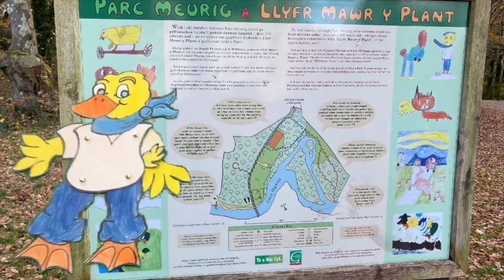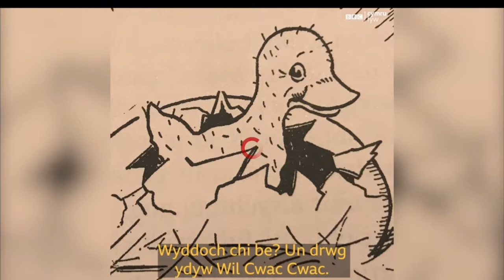Pen Blwydd Wil Cwac Cwac ! yn 90 oed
Diolch i ddisgyblion Ysgol Llanllechid am fynd a ni am dro Parc Meurig yn Bethesda - Llwybrau Wil Cwac Cwac a'i ffrindiau.

Llyfr Mawr y Plant